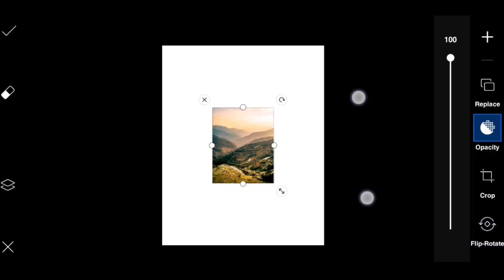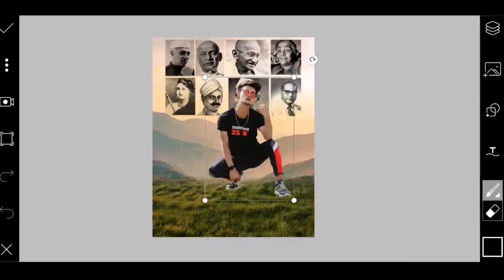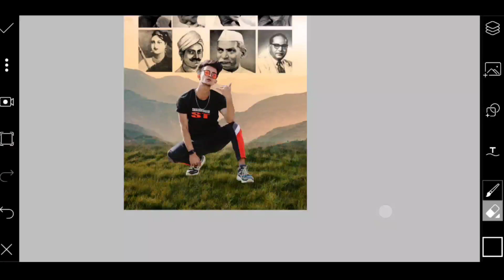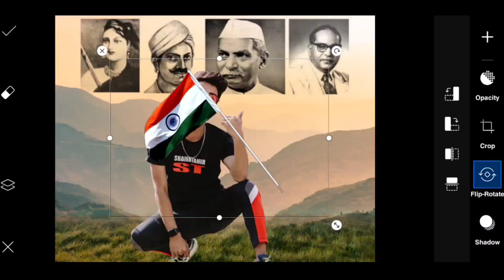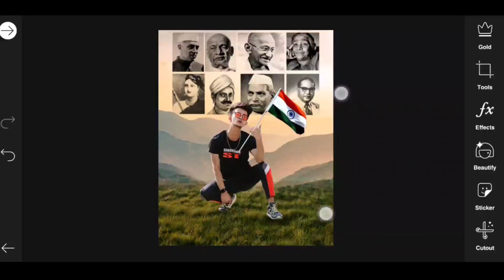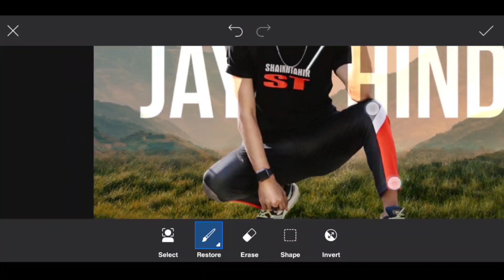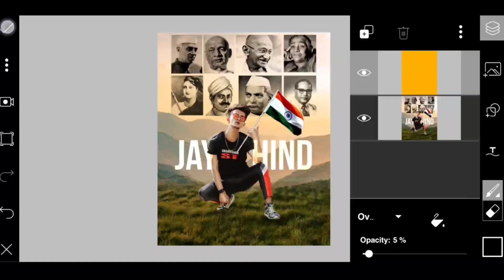15 August special photo editing | independence day | independence day special Editing in PicsArt 🔥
• 1  LIKE  = 1  LOVE 💛
• 10 LIKE = 100 LOVE 💛

15 august photo editing picsart
15 august photo editing snapseed
15 august photo editing lightroom
15 august photo editing photoshop independence day photo editing
picsart independence day photo editing snapseed independence day photo editing
lightroom best independence day photo editing
independence day special photo editing 15 august photo editing
independence day editing photoshop
15 august photo editing picsart independence day editing photo
picsart 15 august best photo editing
new independence day photo editing picsart independence day editing independence day editing
picsart india
independence day photo editing independence day editing in picsart
15 august photo editing
15 august photo editing 2020 new
15 august photo editing
15 august photo editing picsart
15 august photo editing
snapseed best independence day photo editing
15 august photo editing picsart 2020 Online photo editing with Indian flag
15 August image 2020
picsart amazing wings photo editing picsart wings editing tutorial
picsart double exposure editing independence day wings photo editing 15 august wings photo editing
15 August Indian Independence day photo editor
15 August photo frame online editing
15 August background HD
15 august background Images independence day editing
snapseed amazing 15 august photo editing 2020
15 august picsart photo editing
15 august special photo editing
picsart best photo editing android app 2020
15th august photo editing picsart
15 august editing picsart background change
15 august cb editing
15 august editing background
15 august editing PNG
15th august editing video
15th august photo editing happy independence day editing
independence day cb editing independence day special editing india independence day photo editing
Photo editing kese Kare PicsArt 15 August
Best Photo Editing Independence Day Editing In PicsArt Picsart
15 August editing
15 August photo editing picsart
15 August photo editing in mobile Picsart

PLEASE. SUPPORT. YOUR.   CHANNEL